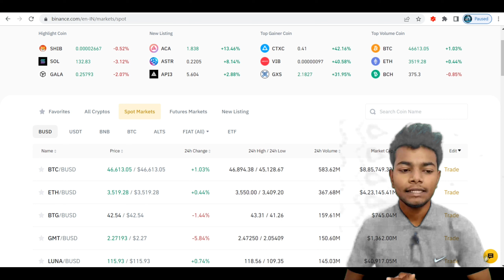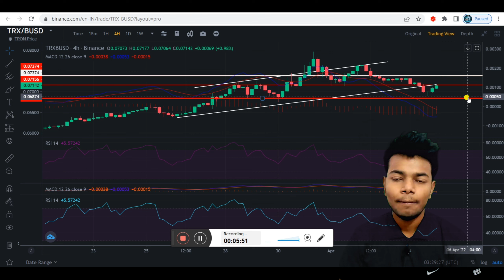Crypto News & Price prediction || Tron coin market update || How & when to take entry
Hello Everyone,
I always try to give valuable & useful content for you guys!
Thanks!

trx coin live,
trx coin news today tamil,
trx coin new update,
trx coin nedir,
trx coin news in hindi,
trx coin network,
trx coin official website signed up earnings 800 free trx wallet protect,

The generic market recommendations provided by us are based solely on our personal judgment and should be considered as such. You’re advised to enter into any transactions relying on your OWN judgment. Any opinions, news, research, analyses, prices, or other information contained on this channel are provided as general market commentary, and do not constitute an investment advice. All information contained herein should be independently verified and confirmed. We do not accept any liability for any loss or damage whatsoever caused in reliance upon such information or services. Please be aware of the risks involved in investment.